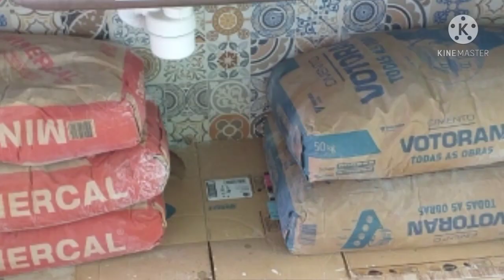Manutenção na chácara...